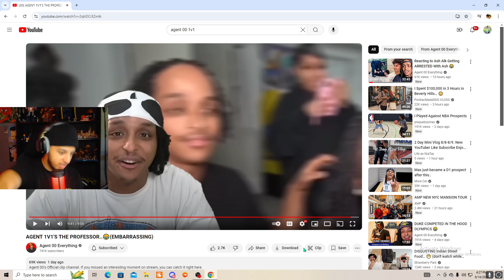Agent got new badges 😂 AGENT 1V1'S THE PROFESSOR..😂(EMBARRASSING) Reaction!!